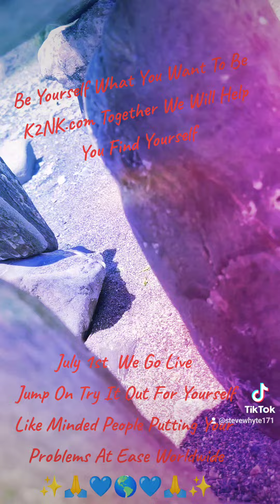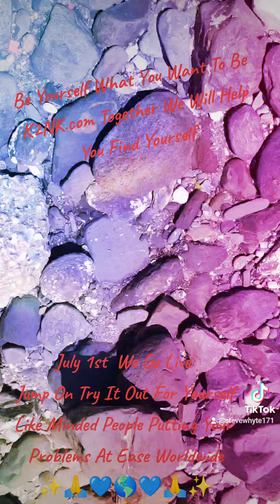25 June 2023